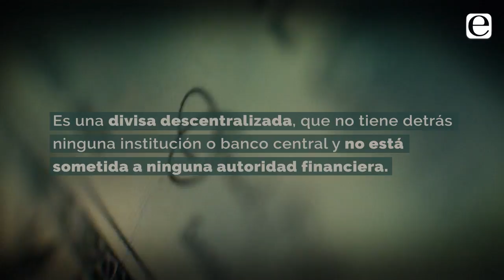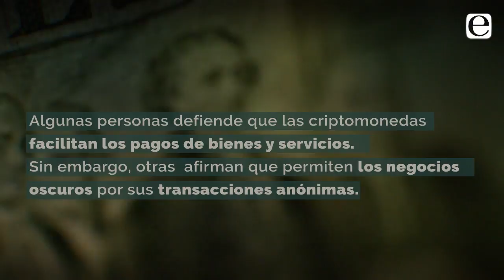Bitcoin, la criptomoneda que amenaza el futuro de los bancos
La criptomoneda, alcanzó los US$ 16 mil antes de finalizar el año.

El llamativo crecimiento del bitcoin de las últimas semanas no ha bastado para acallar las dudas que genera en el mercado y que ofrece gigantescos retornos pero que no está sometido a controles regulatorios.

El valor de esta criptomoneda aumentó 400% en lo que va del año, pero esto no garantiza rendimientos futuros.